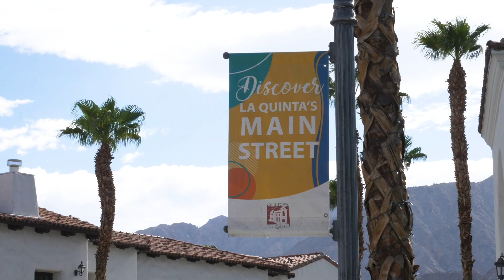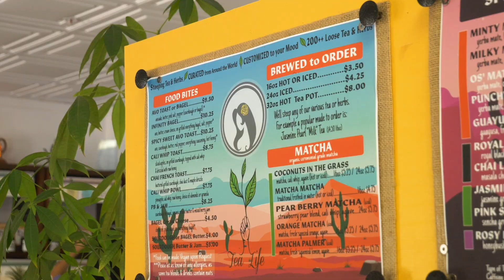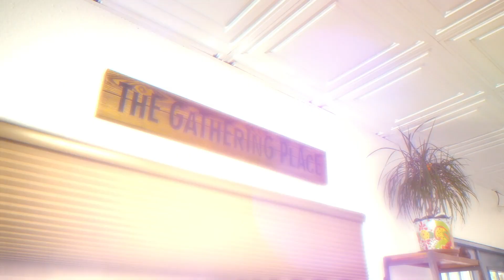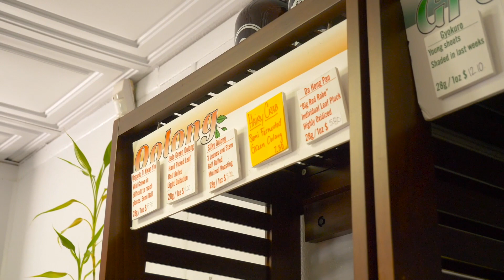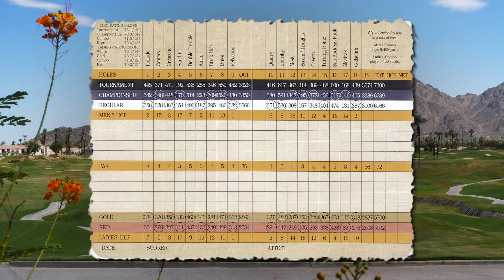The American Dream: Old Town La Quinta 🌴 | Sinclair Real Estate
Join us on a captivating journey through the heart of the Coachella Valley as we explore the hidden gem of Old Town La Quinta alongside Tommy and Jackie Sinclair from Sinclair Real Estate 🏡🌴

In this immersive video, Jackie Sinclair sits down with local tea shop owner, Jodie Smith - owner of Cali Rosina and talks about the benefits of loose leaf tea and their famous Avocado Toast. Then, Tommy Sinclair takes a tour of Old Town La Quinta, sharing his expertise on the real estate scene, while showcasing the vibrant community that makes this area truly special.

🏘️ Local Small Businesses:
Get ready to discover charming boutiques, art galleries, and unique shops that line the streets of Old Town. From handcrafted jewelry to exquisite home decor, you'll find a plethora of one-of-a-kind treasures that make this community a shopper's paradise.

🍔 Culinary Delights:
Indulge your taste buds as we explore the diverse culinary scene of Old Town La Quinta. From cozy cafes serving up artisanal coffees to family-owned restaurants offering delectable dishes inspired by local flavors, there's something to satisfy every palate.

⛳ Local Golf Courses:
For golf enthusiasts, this video is a must-watch! Our real estate experts take you on a tour of the world-renowned golf courses that dot the landscape of the Coachella Valley. Breathtaking views, lush fairways, and challenging holes await at every turn.

Whether you're a prospective homebuyer looking to invest in the Coachella Valley, a local resident curious about the latest community happenings, or simply an admirer of picturesque small towns, this video promises to deliver insights and inspiration.

🔑 Thinking about relocating or needing to make a lifestyle change? Don't miss the chance to learn about available properties in this charming oasis. Contact Sinclair Real Estate for expert guidance and personalized assistance in your real estate journey.

👍 If you enjoyed this video, give it a thumbs up, subscribe to our channel for more captivating tours and real estate insights, and hit the notification bell so you never miss an update from us! Thank you for joining us on this virtual adventure through Old Town La Quinta. Get ready to fall in love with the charm, culture, and captivating landscapes that define this slice of paradise in the Coachella Valley. 🎉 🏞️